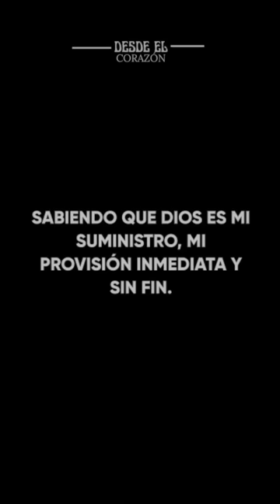Ida estas afirmaciones para dejar fluir el dinero - Florence Scovel Shinn